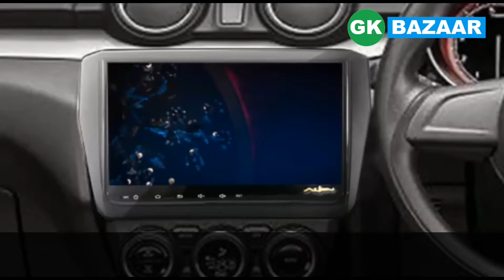SWIFT 2018 MUSIC SYSTEM | NEW SWIFT 2018 MUSIC SYSTEM | SWIFT 2018 MUSIC SYSTEM UPGRADE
This video is About New Swift 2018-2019 Android music system .